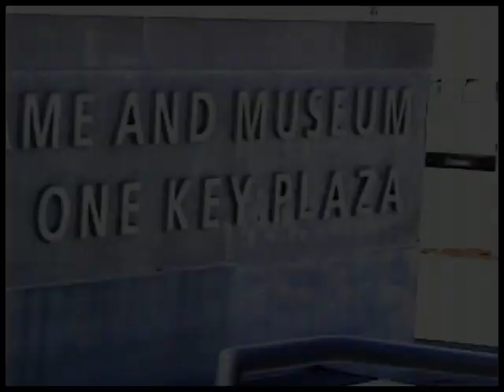The Tony Lang Band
This Video for "When We Were Young" was filmed in Cleveland and Chicago.

This was directed By Sergio T Ruiz